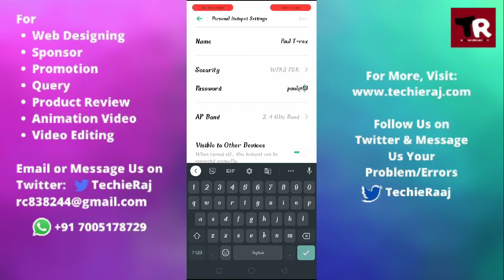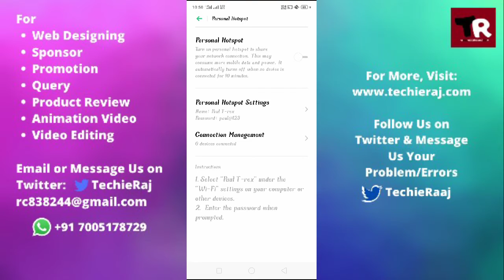Realme C11, C12 & C15 Hotspot Password Setting